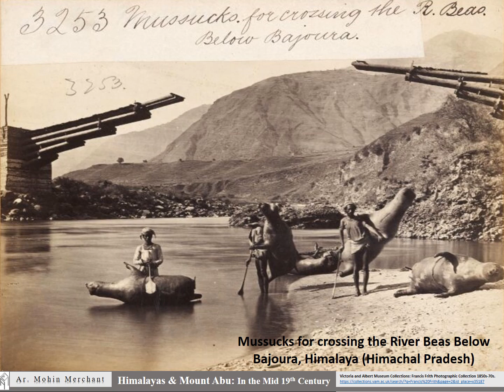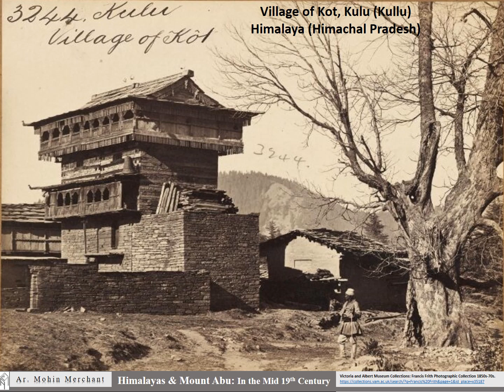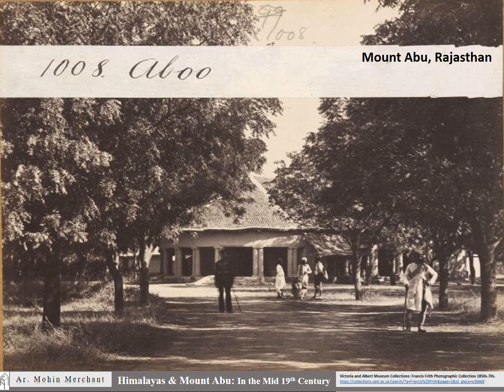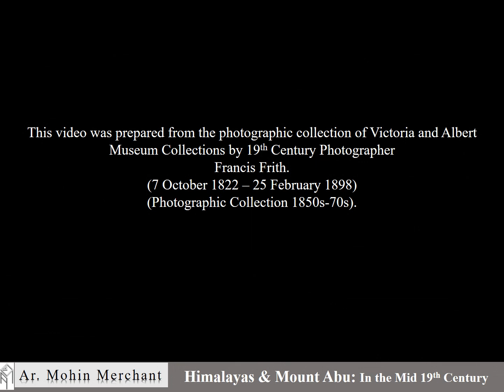Hillstations of India 1850's-1870's (Himalayas & MountAbu)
Himalayas & MountAbu: In the Mid 19th Century

In this video, we will look into the photographic collection of Himalayas & Mount Abu by Victoria and Albert Museum Collections by 19th Century Photographer Francis Frith.

The photographs explores the Architecture of the Himalayas & Mount Abu in the 19th Century.

This video was Conceptualized by Ar. Mohin Aziz Merchant Mahmooda (Mohin Merchant) and edited by Mrs. Aleena Mohin Merchant.